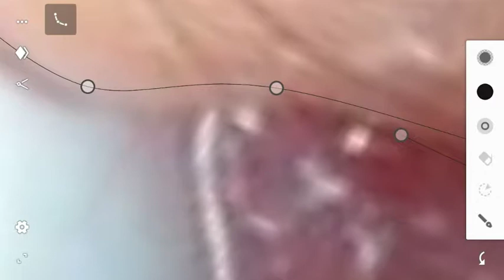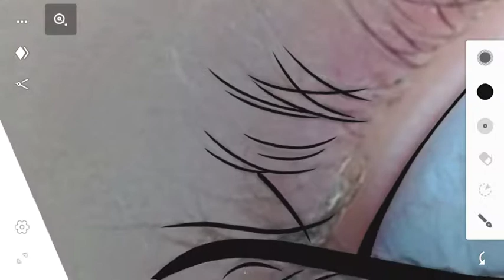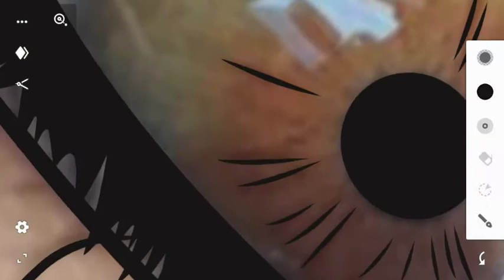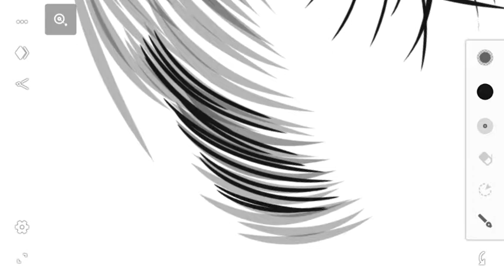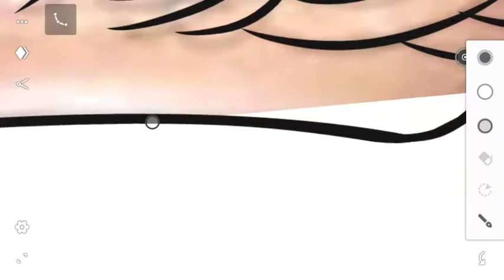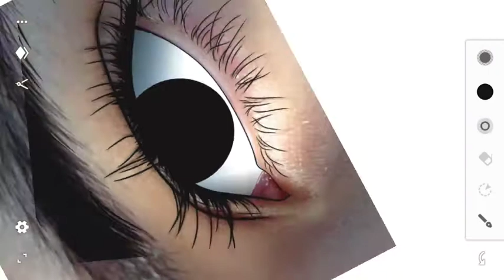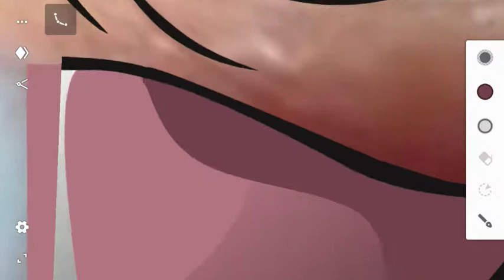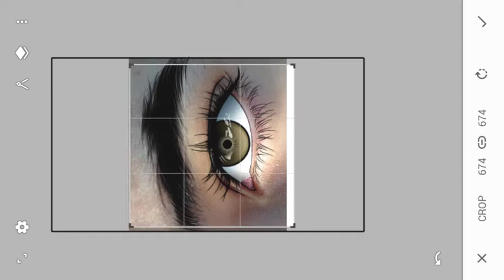How I Draw Vector EYES 👁️ || Infinite Design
Hey guys, 🖐️

if you want learn vector art then you are right place. i hope this video helping you for learn vector art. if you like my art then subscribe my channel and stay connected with me for more tutorials and share this video your friends for helping learn vector art.

Thankyou, 🙏

🔸IMPORTANT LINKS🔸

🔸SOICAL MEDIA🔸

🔸TAGS🔸